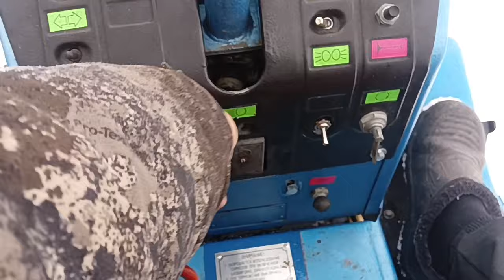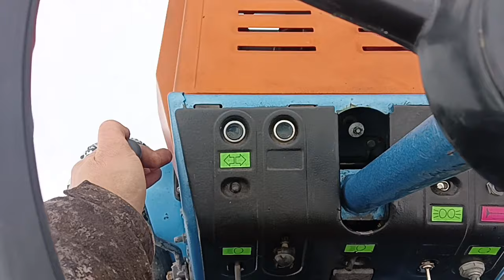КМЗ-012 Установлен ДВС Lombardini 3ld510